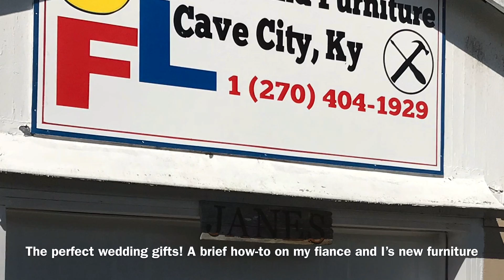Brief how to on our new apartment furniture. A huge THANK YOU to my grandparents!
This video shows the very brief process of making most of the furniture that is now in my new apartment. My fiance and I just got a new apartment where she will be living at until we get married and then I will be moving in. 99% of the work done to all of these pieces was not videod, a HUGE thank you to my grandparents for all of their help, lessons, and talent. Most of woodworking was done by my grandpa. There is a quilt shown at the end of the video that my grandma and I worked on for over a year. Now it is sitting on a quilt rack made by my grandpa. Now that I officially own my own place, I can finally show off all of their work. The stain and paint was picked out by my fiance. Thank you so much Nanny and Pappy for everything!